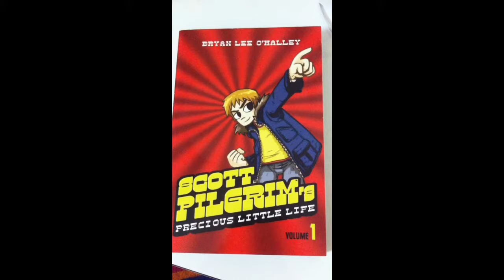Vlog # 1 - A day in my life